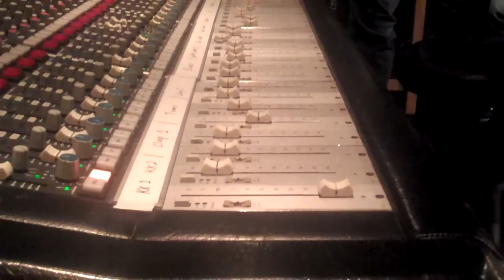B. Howard | Behind the Scenes | In Studio w Teddy Riley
Official Channel B. Howard - In Studio with Teddy Riley during the B. Howard sessions

MUSIC MONDAYS